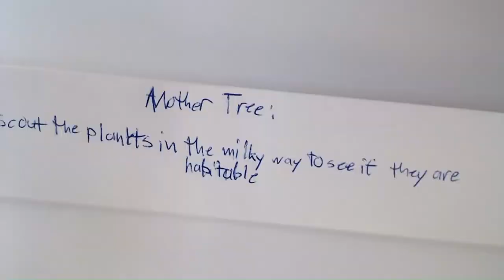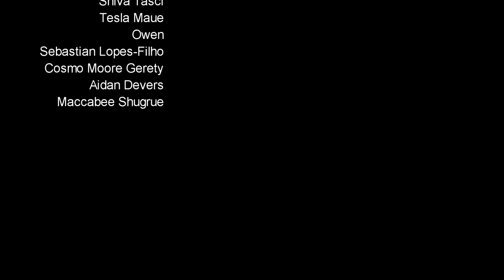Makerspace Monday Fall 2021 Showcase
Take a look at some of the wonderful work from our students this semester. Happy Holidays!